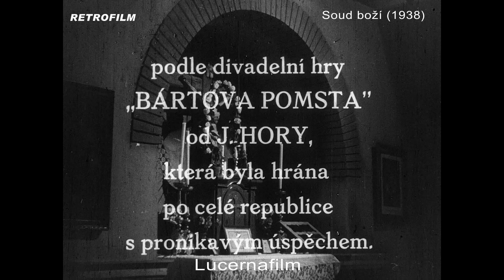Soud boží (1938)- LUCERNAFILM dobová upoutávka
Drama
Československo, 1938, 86 min
Režie: Jiří Slavíček
Scénář: Karel Steklý, Jiří Hora (divadelní hra)
Kamera: Josef Střecha
Hudba: Jiří Julius Fiala
Střih: Jan Kohout
Zvuk: František Šindelář
Hrají: Otomar Korbelář, František Kreuzmann st., Světla Svozilová, Věra Gabrielová, Vladimír Šmeral, Ella Nollová, František Kovářík, Václav Trégl, Marie Hálová, Jaroslav Marvan, Miloš Nedbal